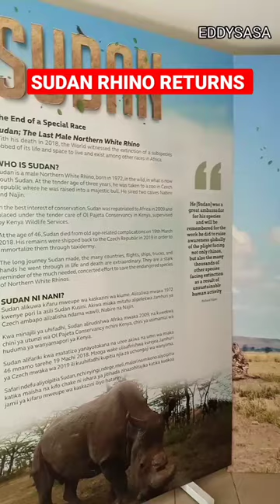Sudan the last male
Sudan the last male Northern white rhino is back in Kenya four years after undergoing taxidermy in the Czech  republic.He passed on in 2018 from health complications due to his advanced age and was transferred to the Czech republic in 2019 for preservation